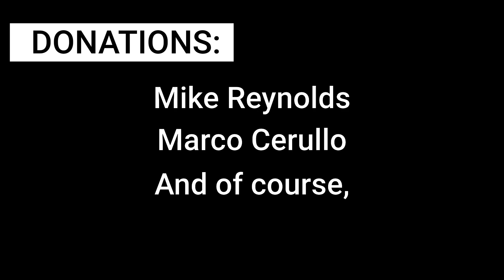First Hop Out